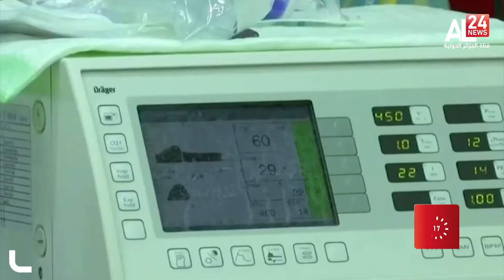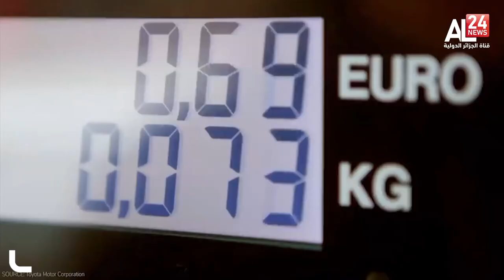منتصف الليل 30-11-2021